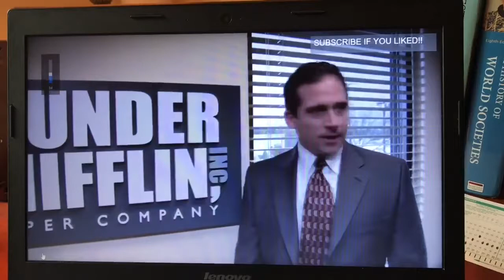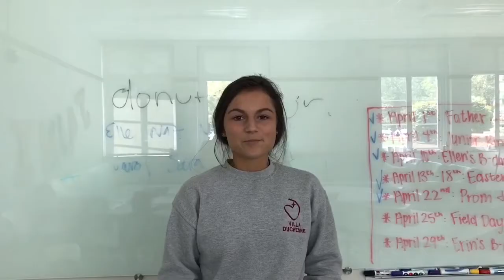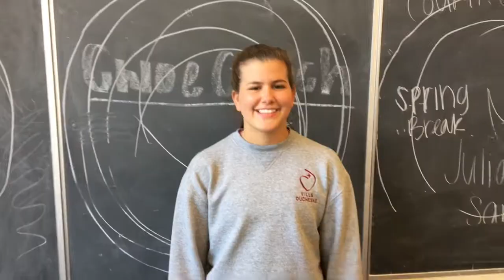Senior goodbye video-Villa-2017